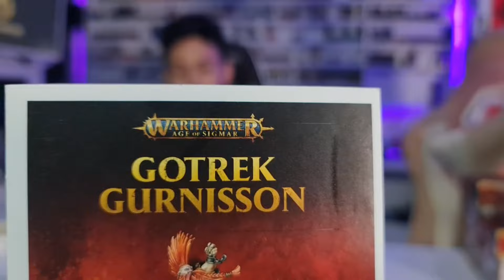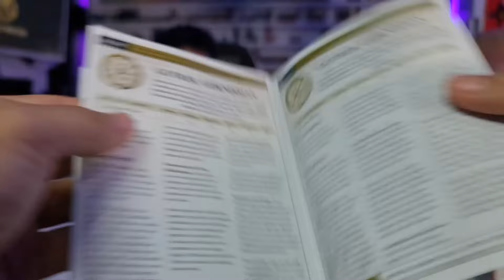WARHAMMER AGE OF SIGMAR: (Gotrek Gurnisson RESEÑA TÁCTICAS) ANALISIS REVIEW, ESPAÑOL LATINO.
Gotrek es una adición temible a los ejércitos del Orden. Su habilidad con la poderosa hacha Zangrom-Thaz lo convierte (como es de esperar) en un cazador de monstruos increíble, y una amenaza para cualquier Héroe: ¡hasta las mayores bestias de los Reinos Mortales deberían cuidarse de la ira del Asesino!

A FONDO...!     Serie de nuestro CANAL, dedicada a explorar, mostrar y explicar. un poco más allá del UNBOXING O DESTAPADO. Cual es el enfoque, o el objetivo de cada uno de los juegos: ya sean ""Wargames, Juegos de Miniaturas o juegos de mesa.""

-SU CONTENIDO A DETALLE YA MONTADO.
-CUAL ES SU TRASFONDO Y EN QUE SE BASA.
-VISIÓN A FUTURO, EXPANSIONES Y COMO VEMOS SU CONTINUIDAD.

Y POR SUPUESTO, Ofrecer toda la información que nuestros suscriptores necesitan, para conocer de primera mano. si el set o caja mostrados, les es de interés, y pudiera convertirse en parte de sus futuras listas de compras o colección...
Este capitulo

APOYA NUESTRO CANAL, SE PARTE DE LA FAMILIA DE NUESTROS ESTUDIOS.